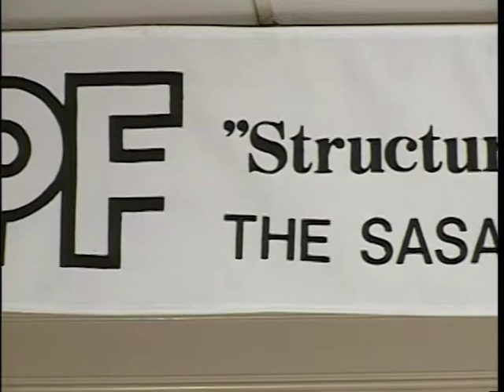【笹川良一】東ヨーロッパ諸国歴訪特集（２）－２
ポーランド
笹川中欧基金テレビ番組贈呈式（ワルシャワ市　マリオットホテルにて）
グレンプ大司教訪問
国家教育大臣表敬訪問（ポーランド国家教育省にて）
無名戦士の墓に献花